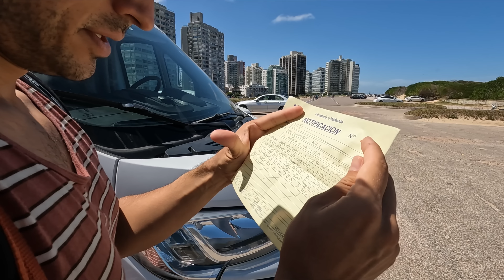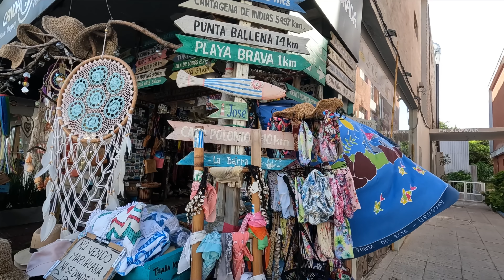PUNTA DEL ESTE 🇺🇾 No sabíamos que era ASÍ 😱 El balneario MÁS EXCLUSIVO de URUGUAY 💰 EP.17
PUNTA DEL ESTE! 👉 El destino más visitado de URUGUAY! Conocemos la ciudad estrella del país, recorremos las calles más exclusivas y disfrutamos de sus playas, que nos sorprendieron muchísimo! 😮

Si es la primera vez que nos ves, somos Anxela y Rubén, amantes de  VANLIFE 🚐 , queremos recorrer este maravilloso mundo en nuestro motorhome, comenzando por el continente Americano! 🌎

😊 Por favor si te gustó el video, te pedimos un pequeño 👍 ME GUSTA y un comentario, que nos ayuda un montón.